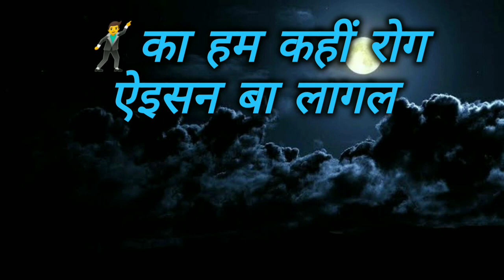Chunri Bujhala Badariya || Bhojpuri Karaoke Track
𝑏𝑦 𝑐𝑜𝑝𝑦𝑟𝑖𝑔𝒉𝑡 𝑠𝑡𝑎𝑡𝑢𝑡𝑒 𝑡𝒉𝑎𝑡 𝑚𝑖𝑔𝒉𝑡 𝑏𝑒 𝑖𝑛𝑓𝑟𝑖𝑛𝑔𝑖𝑛𝑔.”

Audio Credit -  Wave Music

सइयां पूरा कर अरमान हो
chunari bujhala badariya song
pura kara arman ho dj
chunari bujhala status
bhojpuri karaoke,
bhojpuri love song
pawan singh bhojpuri song
kalpana bhojpuri song
bhojpuri karaoke with lyrics
free bhojpuri karaoke